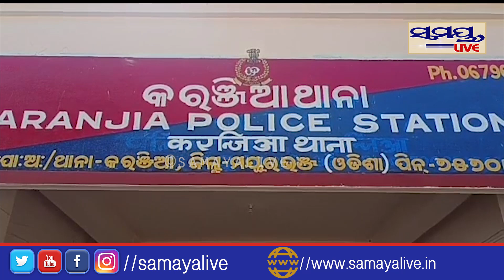ଜଙ୍ଗଲରେ ବସ୍ତାରେ ବନ୍ଧାହେଇ ପଡ଼ିଥିଲେ ମହିଳା | Odia News Live Updates | Latest Odia News | Samayalive